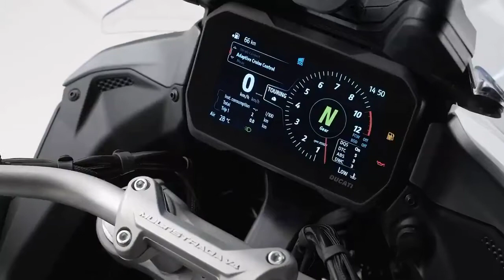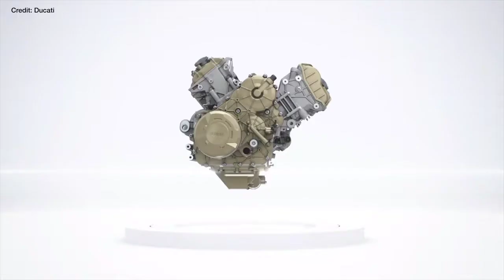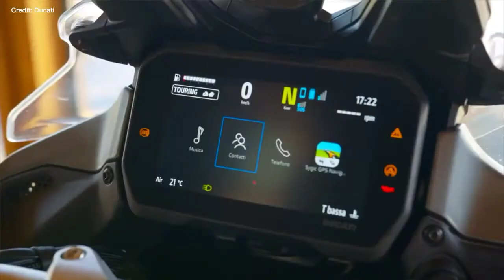2021 DUCATI MULTISTRADA V4 || ALL THINGS TO KNOW ABOUT V4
PRICES

2021 Ducati Multistrada V4: from $19,995 MSRP

2021 Ducati Multistrada V4 S: from $24,095 MSRP

2021 Ducati Multistrada V4 S Sport: from $25,995 MSRP

ENGINE

Type: V4 Granturismo; 90-degree V4 w/ counterrotating crankshaft

Displacement: 1158cc

Bore x stroke: 83 x 53.5mm

Maximum power: 170 horsepower @ 10,500 rpm

Maximum torque: 92 ft-lbs @ 8750 rpm

Fueling: 45mm elliptical throttle bodies

Valvetrain: DOHC; 4vpc

Exhaust: Double catalytic converter w/ 4 lambda probes

Transmission: 6-speed

Clutch: Hydraulically actuated assist-and slipper

CHASSIS

Frame: Aluminum monocoque

Front suspension; travel: Fully adjustable 50mm inverted fork (V4 S and V4 S Sport: Fully electronically adjustable semi-active 50mm inverted fork); 6.7 inches

Rear suspension; travel: Fully adjustable shock (V4 S and V4 S Sport: Fully electronically adjustable semi-active shock); 7.1 inches

Wheels: Cast aluminum

Front wheel: 19 x 3

Rear wheel: 17 x 4.5

Tires: Pirelli Scorpion Trail II

Front tire: 120/70 x 19

Front brakes: 320mm semi-floating discs w/ radially mounted Brembo monoblock 4-piston/2-pad calipers and radial master cylinder (V4 S and V4 S Sport: 320mm semi-floating discs w/ radially mounted Brembo M50 Stylema 4-piston/2-pad calipers and radial master cylinder)

Rear brakes: 265mm disc w/ Brembo 2-piston floating caliper
ABS: Cornering aware

Rake: 24.5 degrees

Trail: 4.0 inches

Seat height: 33.1 or 33.9 inches

Curb weight: 529 pounds (V4 S: 536 pounds; V4 S Sport: 533 pounds)